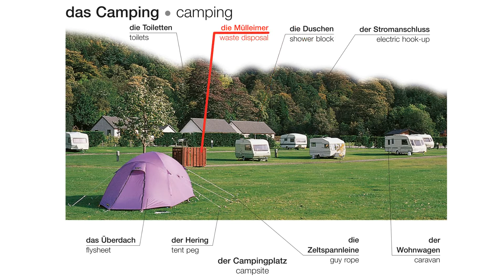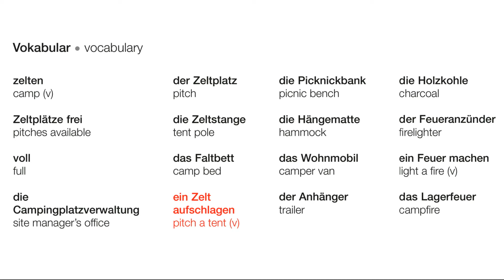Das Camping | Deutsch lernen || Learn German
das Camping
der Campingplatz
das Überdach
der Hering
die Zeltspannleine
der Wohnwagen
der Stromanschluss
die Duschen
die Mülleimer
die Toiletten
Vokabular
zelten
der Zeltplatz
die Picknickbank
die Holzkohle
Zeltplätze frei
die Zeltstange
die Hängematte
der Feueranzünder
voll
das Faltbett
das Wohnmobil
ein Feuer machen
die Campingplatzverwaltung
ein Zelt aufschlagen
der Anhänger
das Lagerfeuer
das Zelt
die Wasserflasche
der Rucksack
das Gestänge
der Zeltboden
die Thermos flasche
der Insektenspray
die Taschenlampe
die Wanderschuhe
die Regenhaut
der Schlafsack
die Thermowäsche
das Moskitonetz
der Gasbrenner
der Grill
die Luftmatratze
die Schlafmatte